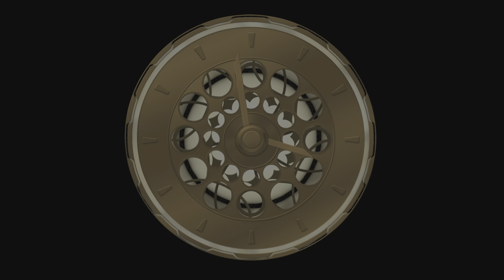ASTRO'S PLAYROOM All Special Bots Location Guide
Hello everyone hope this is helpful